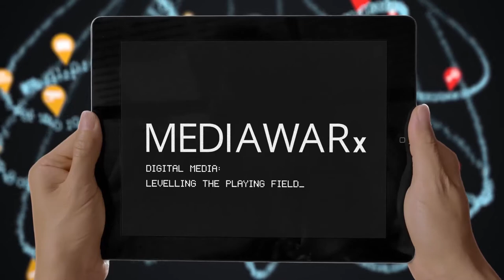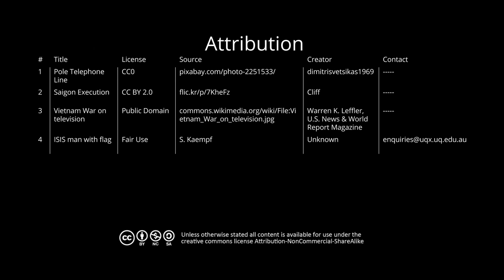UQx MEDI054 Digital media: Levelling the playing field